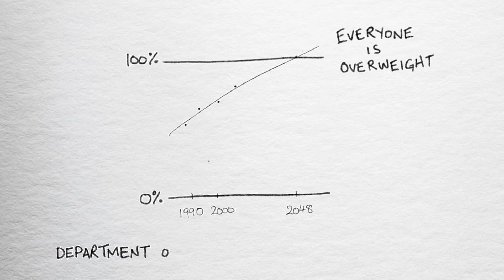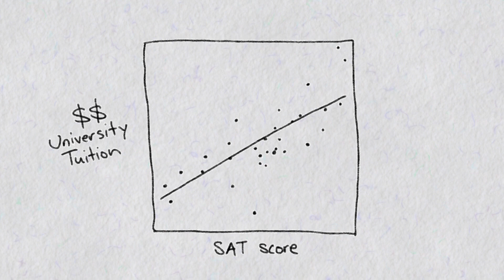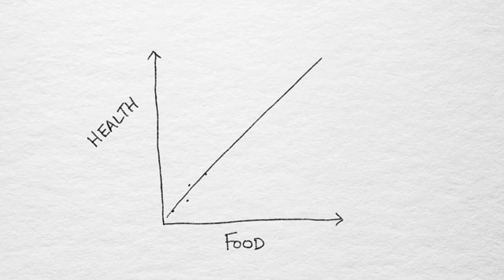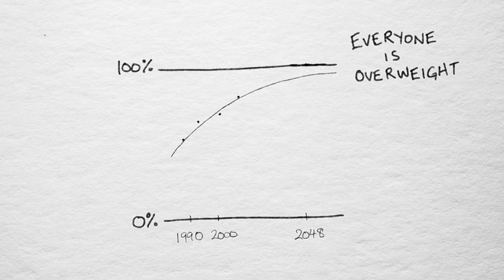The Problem With Linear Regression | Data Analysis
The problems with linear regression in data science/analysis. Taken from a chapter of Jordan Ellenberg's amazing book How Not to Be Wrong: The Power of Mathematical Thinking.

*SOURCES*
How To Not Be Wrong, The Power of Mathematical Thinking - Jordan Ellenberg